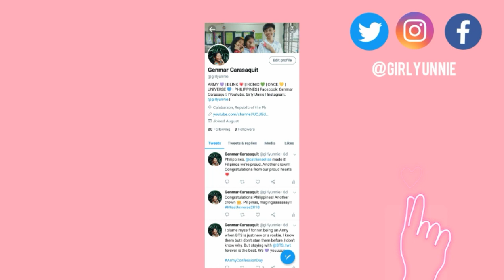[Girly Unnie] 있지 - WANNABE Dance Cover | Philippines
It's your Girly Unnie. I make Dance covers of your favorite K-Idols or even your favorite music!

ARTIST: 있지

INSTAGRAM: Girly Unnie or @girlyunnie